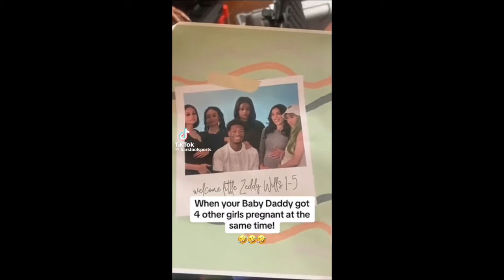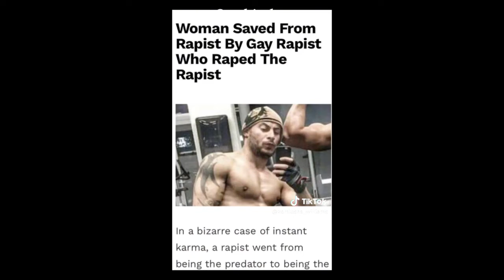Woman Plans On Sleeping With 365 Men THIS Year, After Having 300 Last Year